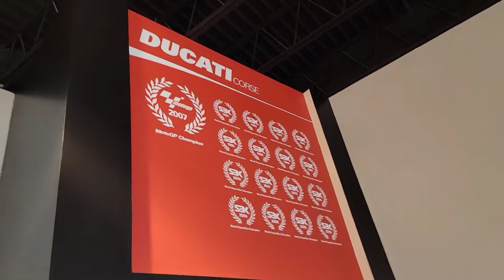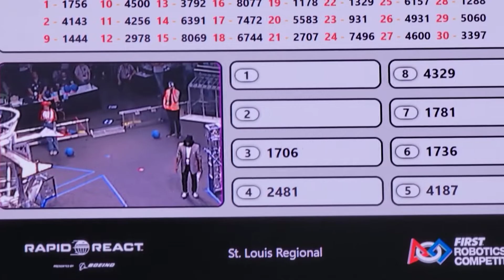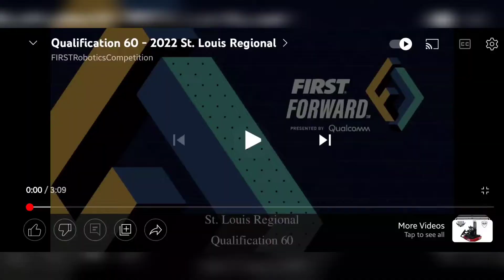2022 St. Louis 1781 Robotics Competition Vlog!!!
Welcome back to another video and this is a vlog from my robotics team 1781 trip down to the St. Louis Regional in St. Louis Missouri for the 2022 FRC Rapid React Competition. This is a vlog documenting the trip and even the competition itself. This was our first regional of the season and we came to play and deliver!!! Don't forget to like and subscribe if you want to see more videos like this, and let me know in the comments below what type of videos you want to see!!!

(Go Support That Channel Aswell, It will showcase more life, gaming, and fun aside from my automotive content)